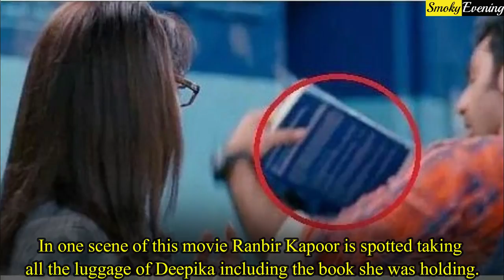Biggest Mistakes in Bollywood Movies That You Didn't Noticed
1. Ra One :- In Ra One, SRK’s character was a South Indian Hindu who was given a Christian funeral. But in the next scene, it was spotted that Kareena was immersing the ashes of SRK’s character which is impossible.

2. PK :- In this movie, Sarfaraz tells Jaggu that he works in the Pakistani embassy in Bruges. But in reality, there is no Pakistani embassy in Bruges.  It is in Brussels actually.

3. Yeh Jawani Hai Deewani :- In one scene of this movie Ranbir Kapoor is spotted taking all the luggage of Deepika including the book she was holding. But in the next scene, the book can be spotted again inside Deepika’s hands.

4. Zindagi Na Milegi Dobara :- In this movie, Katrina asks for her friend’s bike to go after Hrithik immediately to express her feelings. But in the next scene her clothes got changed.  Did Katrina really spent time in changing clothes and not chasing?Alsothere was a mistake of facts in the movie, as the bull running event happens first in July and then La Tomatina in August, in Spain. But for the movie, the makers changed the facts and the La Tomatina happened first whereas Bull Fighting happened later.

5. Bhaag Milkha Bhaag :- In this biopic, they can be heard singing the song, NanhaMunhaRahiHoon which released in 1962. But the mistake is the movie is actually based on 1950’s and the song was not released yet.

6. Badlapur :- In one scene of this movie, Raghu throws a wine bottle and the stains of wine was at the wall. But a second later, in the next scene, the stains were all vanished like magic happened there.

7. Dum Laga Ke Haisha :- In this amazing movie, Prem’s family sets off in a Maruti Omni van to meet Sandhya. But in the next scene the Maruti van turns into an old, broken car.

8. Lagaan :- The movie is set in 1892 and they can be spotted playing cricket with having 6 balls per over. But in reality, during that time England only allowed to play 5 balls per over.

9. Hum Dil De Chuke Sanam :- In the end of the movie there is a huge location problem.  Aishwarya can be seen running on a bridge which is in Hungary. But as per the movie, they were in Italy back then and Hungary is not in Italy.